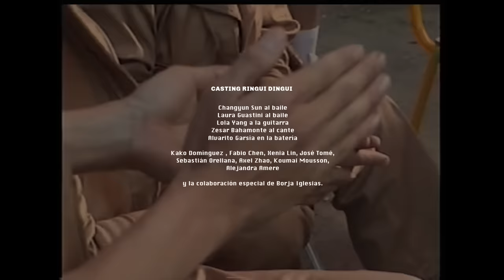KASE.O - RINGUI DINGUI feat. SFDK (Prod. Acción Sanchez)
KASE.O feat. SFDK + ARA MALIKIAN - DIVERTIMENTOS Vol.2

RINGUI DINGUI feat. SFDK
Producido por @accionsanchezoficial9920
Letra por @ZATUREY y Kase.O
Bajo por Roman Groove
Guitarras adicionales por Carlos Erbez
Grabada por Oscar Sanchez (SEV) y Gonzalo Lasheras (MAD)
Mezclada por Sendy.
Masterizada por Javier Roldón en Vacuum Estudio (Zgz).

Dirección Víctor Hugo Espejo / Producción Ejecutiva Criocrea / Dirección de fotografía Jéssica López / Ayte. Dirección Charlie Villalba / Cámara Víctor Hugo Espejo / Producción Pedro J. Canela & Jonathan Vicente / Video commissioner Leonie Pokutta / Dirección de Arte Pilar Angulo / Vestuario Nuria Dorado / Colorista Daniel Natoli / Gaffer Juanma de la Cruz / Vfx Rafacos22 / Eléctricos Manuel Palma & Daniel Molina / Foquista Samuel Robles / Ayte. Cámara Guillermo Labarga / Atrezzista Elena Vallés / Ayte. Vestuario Andrea Escudero / Make Up Alba Dinonysia / Foto Fija Alejandra Amere / Making Of Juan Manuel Sayalonga / Diseño gráfico Ezequiel Barranco / Diseño sonoro José Tomé / Coordinador de vehículo de acción José Dalí / Conductores José Dalí y Carmen Deza / Runner José Carlos Ruso / Peluquería Fígaro Sevilla.

Con Changyun Sun, Kako Domínguez , Laura Guastini, Lola Yang, Fabio Chen, Zesar Bahamonte, Xenia Lin, José Tomé, Sebastián Orellana, Axel Zhao, Koumai Mousson, Alejandra Amere, en la batería Alvarito Garsía y la colaboración de Borja Iglesias.
Canción corte flamenco “Perraterias de Gaspar de Utrera” de Tomás de Perrate.

Agradecimientos: Adidas (España), Marcos Otero, Muna Alsharif, Sur5D, Moviesur, Transportes Gar & Cia, Ravsa, Julio López, Mané Álvarez, Juan Espina, Moisés Pérez, Tomás de Perrate, Cisco Casado, Dina Harovic, Raúl Daniel (Fígaro Sevilla), César Espejo, Pepi Álvarez, Gabriel Aragú, Takashi (Hermandad del Sushi), Francisco Morales “El Pulga”, Isabel Sánchez, Román y Anel.

Hay quien me ha dicho un capricho austero que pa' atacar al bicho me enchufe puchero. Mucha Trinidad pa'l santero. Oscar va en medio de Los Chichos, debe de ser el Jero.
Salgo tarde de la ducha y aligero. El Ibarra en el estudio en plena zona cero. Lleno de barro, suena arrabalero. De donde vengo y lo que narro suena guarro pero yo no barro pelos.

Yo no barro, yo narro mi rollo. ¡Brillo! Chico con estilo sencillo. ¡Pilla! Traigo lo mejor de Sevilla. Todo lo que hago es por un beso de Aliyah. Oh! Si! Yo! Diggity cojo el micro cual martillo. Golpeo, escupo: puag! Escupo! De luto vestimos muchas viudas. Yo te ejecuto por ser un puto Judas. Dudas disipo con Zatu. Ahora tú tienes un marrón. El Chapo con Escobar cuando nos ves volar. Hey! Yo no creo que nos quieras probar!

Yo no creo que tú lo quieras catar, cuando la vida te ha tratao' a patás' y aflora la maldad. Cuando no puedes acudir a papá, las becas pagás', las vacas para el pobre son televisás'. Cuando te clave una mirada mala, de esas que dicen que a ese niño nadie le abrazaba, nadie le ha besao la cara, culpar al m.e.n.a es de maharas, tener mala baba. Quiero que dejara de medir esa bara..

Para! Para! Dolce Guevara!
Prepárate un poquito para la que se prepara.
Sólo veo gente con la mente mermada.
Mucha información pero nadie sabe nada. (Nada de Nada).
Yo creo que los políticos sobran. Igual que los periodistas que de políticos cobran. Igual que todos los jueces que de políticos cobran. Y toda la gente engañada, no sé cómo lo logran!

Ringuidingui x4
Va en boogie, por la playa va en boogie, en un boogie en la playa le vi.
X2

Nací en el 80, me echan 50. Fotos en la playa no me rentan. Comentan que el Javi está loco. - ¿cómo? - Loco! Tal es el miedo, el terror que provoco.
Todo tiene espíritu, todo menos tú. Un borriquito que no sabe ni la u.
Un ser oscuro que no deja ver la luz. Ignorante! Cacho carnuz!

No salgo de casa. Perenne. Julio Verne. Te llevo de viaje el viernes. Cultura segura pa' que puedan verme pero si entran la mitad no compensa moverme. Mi mente vaga libre porque apenas duerme. Noto la locura oscura como se cierne. Me duele el mundo. ¿Comprendes? En mi cama hay liendres. Mi alma vive en Noviembre. Llama a mi casa, he quitado el timbre. Jaulas de mimbre a una llama que no se extingue. Cruel corazón bilingüe. Que el miedo mengue. Cojo la curva en Fenwick.

El vivo vive del bobo. Timo no es lo mismo que robo. El periodismo marca el ritmo del globo.
Vengo al estudio donde huyo de todo, me curo de todo ¿Notas como subo del lodo?
Para las penas borracheras son buenas, si esto te suena es porque tienes mucho Rap en las venas.
Gracias a Dios por el Rap y a Zatu por meterme caña. Estilo inigualable en la escena!

Hincar los codos es lo que nos queda. Palabra de godo. Llama al logopeda. Mi pecho una sala de espera. Hay toque de queda a las 11 y ni Dios en La Alameda. Voy por el centro como un guiri güero, viene la gitana con salero me vende romero hasta que saco entero mi acento extranjero, mi coche marronero y payo y gitana por patas. Vienen los maderos y dice Uh!